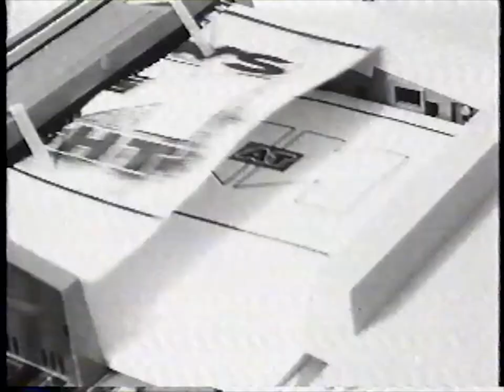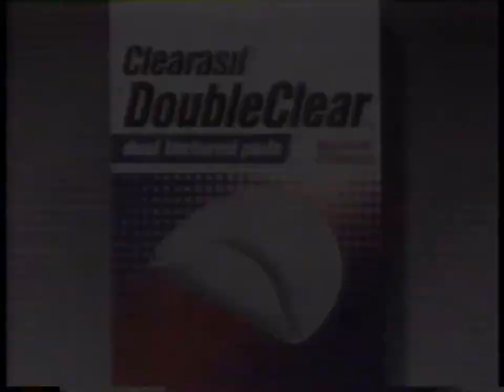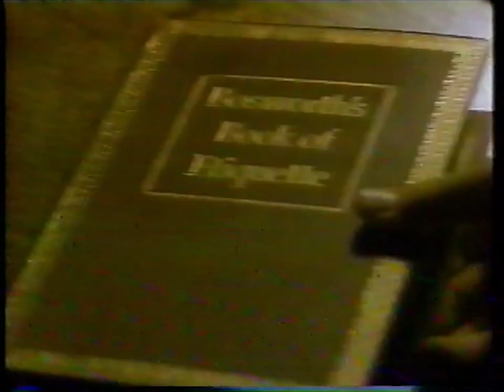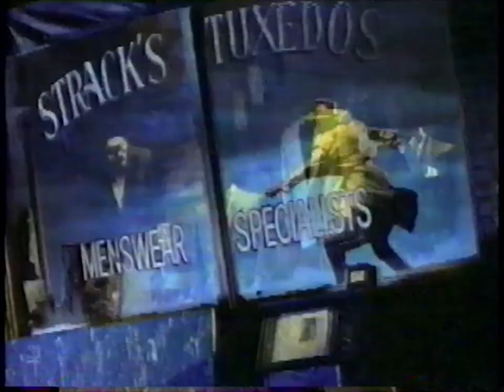Breaks in 1989 during MTV Video Music Awards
0:00 Michelob beer "The night belongs to Michelob"
0:29 Lean On Me on videocassette (sound muted for copyright purposes)
1:00 Pepsi "A generation ahead"
1:31 News At Night on MTV with Kurt Loder
2:01 Pepsi with Robert Palmer "Simply Irresistible" (sound muted for copyright purposes)
2:31 Operation Wolf on Nintendo Entertainment System
3:01 Clearasil DoubleClear dual textured pads
3:31 TDK SA 100 cassette tapes
4:02 Diet Pepsi with Michael J. Fox "Taste that's generations ahead"
4:32 U.S. Army "Be all you can be."
5:02 Bud Light (diner) "Everything else is just a light"
5:32 Right Guard Sport deodorant "Anything less would be uncivilized"
6:02 Remote Control game show on MTV
6:32 Bud Light (old people) "Everything else is just a light"
7:02 Right Guard Sport deodorant with Bosworth "Anything less would be uncivilized"
7:32 SKC cassette tapes "Nobody carries a tune like we do"
8:03 Reebok with Paula Abdul (sound muted for copyright purposes)
8:33 MTV long bumper
9:34 MTV in stereo "the full effect" (obviously not in stereo in this recording)